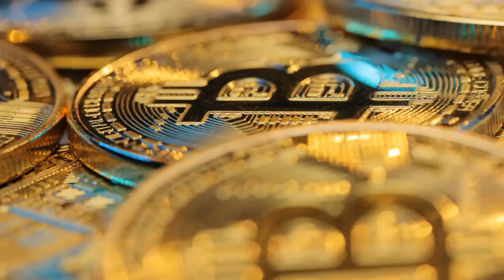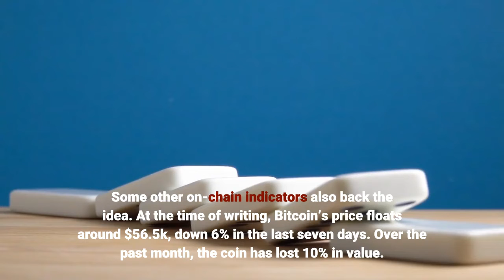Twin Peaks Comparing The Two 2021 Bitcoin Tops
Speculation has been going on in the crypto community as to whether the $69k Bitcoin top was the peak of this bull run. Here’s a comparison between some indicators to see how this top compares with the $65k April peak. As per the latest weekly report from Arcane Research, most of the sentiment measuring metrics highlight the differences between the two tops. The first relevant metric is the futures open interest indicator, which shows the total amount of Bitcoin involved in futures contracts at the end of a trading day. Here is how its chart compares between the April and November peaks:As you can see above, the April peak had almost 50k BTC more in open interest. This means that there was much more excess leverage in the market back then. Related Reading | Brace For More Downtrend: 15% Of Bitcoin Supply Is Now In LossBelow is another chart that compares the unregulated futures basis between the two tops. “Basis” is basically the difference between Bitcoin’s price and the futures price. The unregulated futures market basis reached almost 50% on April 14th while it was only 17% during November 10th. The basis gap between the unregulated market and CME was also higher for the former top, and so was the Korean premium. The funding rates, as well, showed substantially higher values for the period. What these metrics show is that the futures froth was clearly more pronounced during the April top, and that the market was more overextended. Two other indicators, however, had higher values for Nov 10th. The first of these was the fear and greed index, a metric that measures how fearful or greedy the market is. Related Reading | TA: Ethereum Show Positive Signs, Why ETH Could Outperform BitcoinThe other was the global open interest share of Bybit and Binance. Here are how these indicators looked like for the two periods:In conclusion the $69k Nov top has some clear differences from the $65k April peak. So it’s possible this might not be the bull run peak just yet. Some other on-chain indicators also back the idea. At the time of writing, Bitcoin’s price floats around $56.5k, down 6% in the last seven days. Over the past month, the coin has lost 10% in value. Here is a chart that shows the trend in the price of the coin over the past five days: